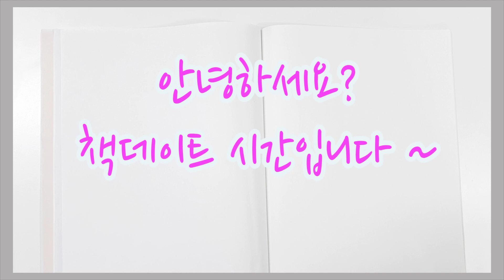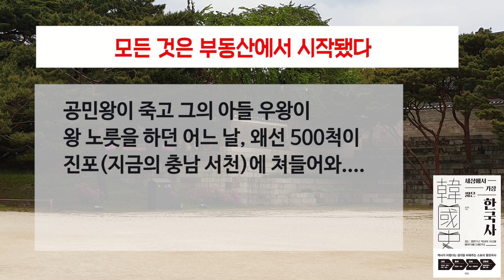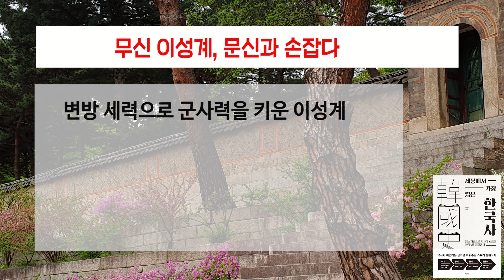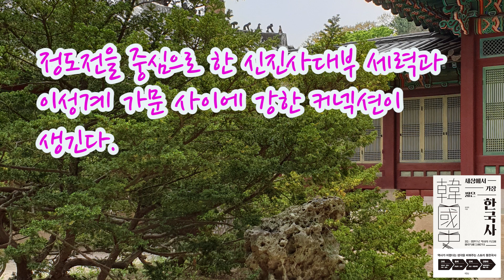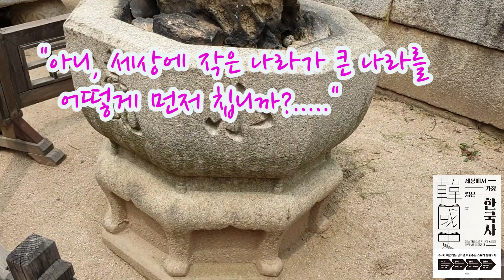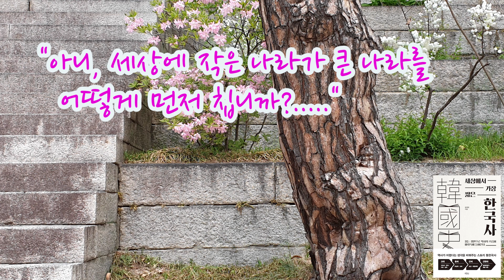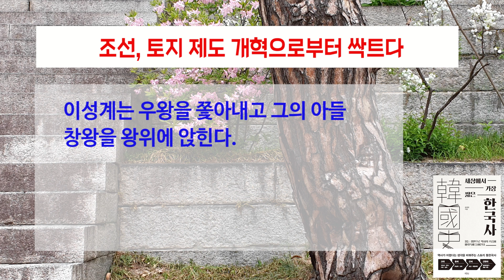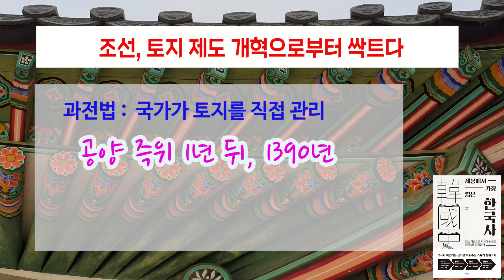머릿속에 쏙쏙 들어오는 쉽고도 재미있는 세상에서 가장 짧은 한국사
역사가 어렵다는 편견을 바꿔주는 흥미로운 역사이야기.

『세상에서 가장 짧은 한국사』
김재원 지음
빅피시

* 저자 소개 :  김재원
역사가 어렵고 지루하다는 편견을 깨기 위해 쉽지만 가볍지 않고, 재미있지만 잊히지 않는
한국사 콘텐츠를 만들고자 끊임없이 고민하는 역사학자.
고려대학교에서 한국사학을 전공하여 석사와 박사를 수료했고, 현재 서울시립대학교,
백석예술대학교에서 역사를 가르치고 있다. 대표 저서로는 《4·19 혁명을 묻는 십대에게》,
《한뼘 한국사(공저)》, 《만인만색 역사공작단(공저)》 등이 있고, TV조선 〈킹스맨〉, 채널A 〈천일야史〉, 유튜브 채널 〈공부왕찐천재 홍진경〉, 〈엠장기획〉, 팟캐스트 〈만인만색 역사공작단〉 등 다양한 방송에 출연하면서, 역사란 교과서 안에 갇힌 학문이 아닌 오늘의 나와 맞닿아 있는 이야기라는 것을
전하고 있다.